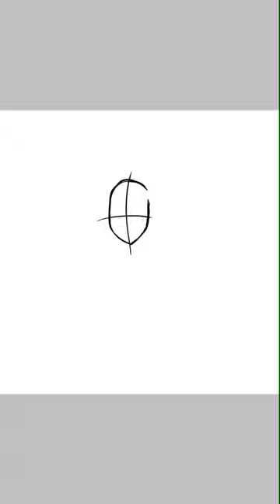Blaise | Midnight Pack [Speedpaint]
Midnight pack is pretty much a thing I’m doing with my friends where I am making a few characters based on their names this one is based off of a now ex friend, Phoenix, but I loved the character.